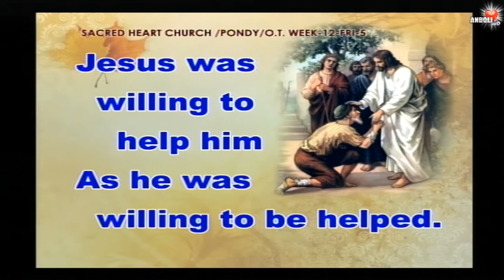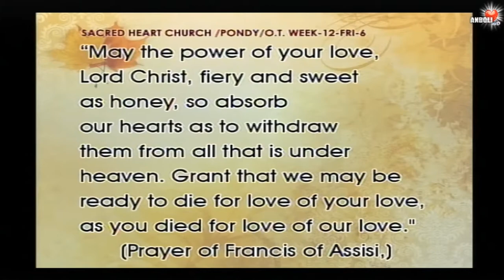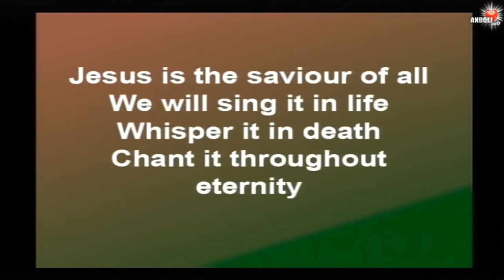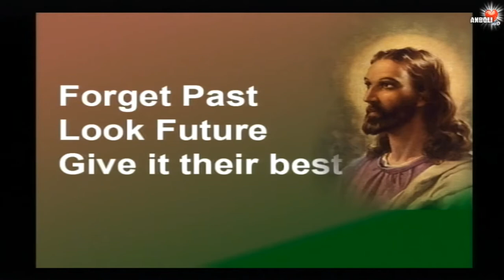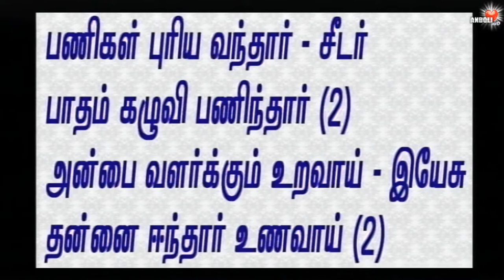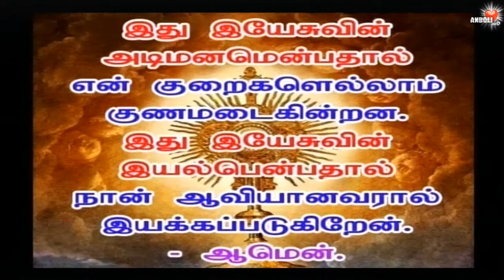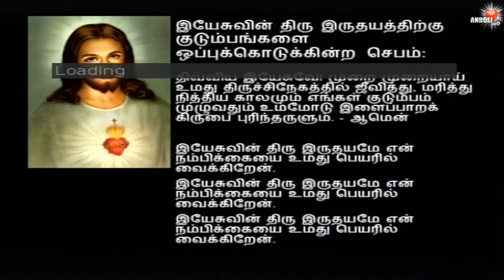உன்னுயிர் தியாகத்தில் மன்னுயிர் தினமும் மகிழ்கிறது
தொட்டதும் தீர்ந்தது தொழு நோய்
ஆண்டவரே நீர் விரும்பினால் என்னைக் குணமாக்க உம்மால் கூடும்.
நான் விரும்புகிறேன் நீ குணமாகு.
இயேசுவின் உதவியை நாடித் தேடி வரும் யாரும் கைவிடப்படுவதில்லை
#“May the power of your love, Lord Christ, fiery and sweet as honey, so absorb our hearts as to withdraw them from all that is under heaven. Grant that we may be ready to die for love of your love, as you died for love of our love.”
எமக்காக இறப்பதற்கு சித்தமானீர், நாங்களும் உமக்காக இறப்பதற்கு சித்தமாவோம்.
இயேசுவின் அன்பை நாங்கள் பாடுவோம் பாடிக்கொண்டே இருப்போம்.
தொழுநோயாளிகள் சட்டத்தால் குணமாக வில்லை, இறைவனின் அருளினால் குணம் பெற்றார்கள்.

One warm touch hand -More healing power than bucketfull of medicine.
கடவுளோடு ஆழமான உறவுகொள்ள அர்த்தமுள்ள வாழ்வு வாழ
வாழ்வுக்கு வழிகாட்டும் சிறந்த மறையுரை தொகுப்புகள் (Brief Sermons)